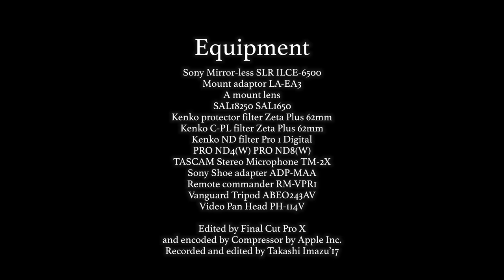機動戦士ガンダムUC RE:MIX0096 Mobile Suit Gundam UC RE:MIX0096 α6500 4K S-log3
A special movie based on TV animation series
Mobile Suit Gundam UC RE0096.
Projected on the wall of DiverCity Tokyo behind the Gundam Unicorn statue.
This movie is not monetized.